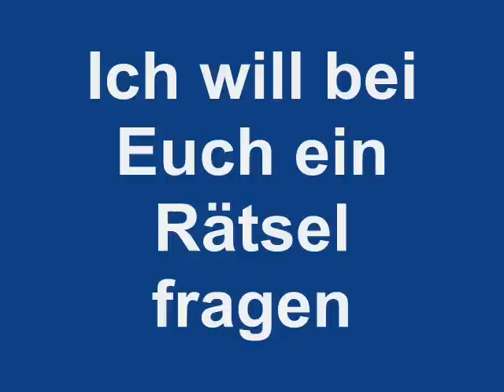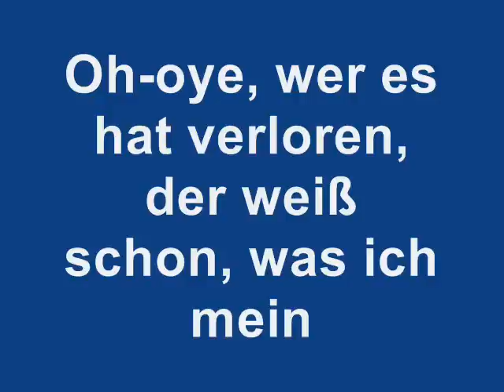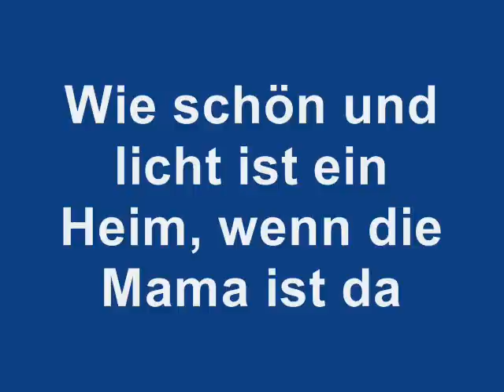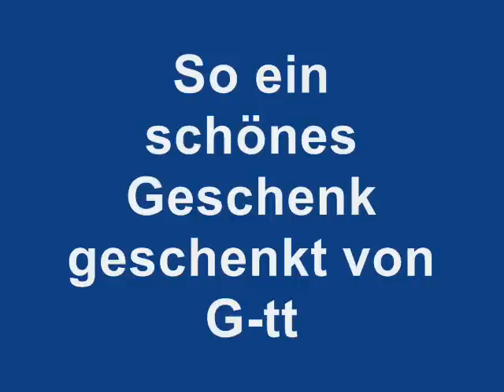Meshorerim Chor: A Yiddishe Mamme - Acappella mit jiddischnaher Übersetzung ins Deutsche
Meshorerim Choir — A Yiddishe Mamme — Meshorerim 2 CD —

Aus dem Jiddischen ins Deutsche: Batsheva und Yossi

Lyrics: JACK YELLEN *  Music: JACK YELLEN & LEW POLLACK

"Yiddishe Mamme" was originally written in 1925 in the U.S.A. by Jack Yellen as a personal tribute to his mother who recently had died. A few years later he asked Lew Pollack to work on the melody with him.

"Yiddische Mamme" wurde im Jahre 1925 von Jack Yellen in den USA zu Ehren seiner kürzlich verstorbenen Mutter geschrieben. Einige Jahre später bat er Lew Pollack, mit ihm zusammen eine Melodie zum Text zu komponieren, und so entstand ein Klassiker der Jiddischen Musik, von dem dann später unterschiedliche Versionen entstanden, gesungen u.a. von weltberühmten Interpreten wie Billie Holyday, Tom Jones und Charles Aznavour.

A Yiddishe Mamme

Eine jüdische Mama
Nicht da noch so etwas auf der Welt
Wie eine jüdische Mama, Mama

Ich will bei Euch ein Rätsel fragen
Sagt mir, wer es kann:
Mit welch teurem Vermögen segnet G-tt alle Mann?
Man kauft das nicht für irgend Geld
Das kriegt man nur umsonst
Und doch, wenn man verliert das, oye
Wie viele Tränen man vergießt
Eine Zweite kriegt man kein Mal nicht
Es hilft nicht kein Gewein
Oh-oye, wer es hat verloren, der weiß schon, was ich mein

Eine jüdische Mama
Es gibt nichts Besseres auf der Welt
Eine jüdische Mama
Oye weh, wie bitter, wenn sie fehlt
Wie schön und licht ist ein Heim, wenn die Mama ist da
Wie traurig ist er, weh, wenn G-tt nimmt sie in die kommende Welt

In Wasser, in Feuer
Wird sie laufen für ihr Kind
Sie nicht teuer zu schätzen
Dass ist gewiss die größte Sünd
Oye, wie glücklich und reich ist der Mensch, was hat
So ein schönes Geschenk geschenkt von G-tt
Nur eine ältere jüdische Mama
Oye Mama